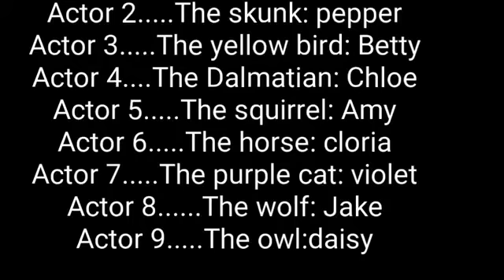Hayes High Trailer